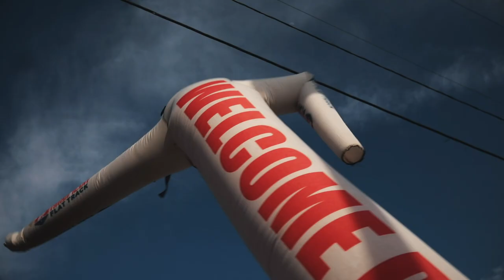2019 SUPER HOOLIGAN Round 4 in Perris CA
Welcome back for another episode of your favorite Hooligan racing show! The Super Hooligans are back for Round 4 of the 2019 SHNC races, presented by ProgressiveMC and proudly powered by Indian Motorcycles, held in partnership with American Flat Track at the Perris Auto Speedway (or the PAS! As the locals call it) for some pulse-raising action.

Video by Preston Burroughs
Edited by Joseph Hitzelberger